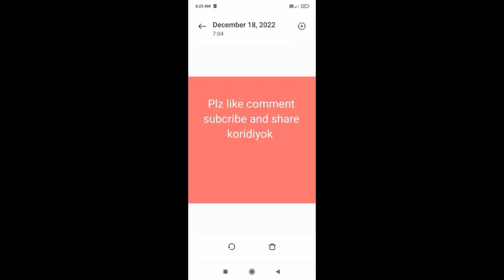Domanam mem dotobopen ll kangkan pegu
December 20 2022 kangkan